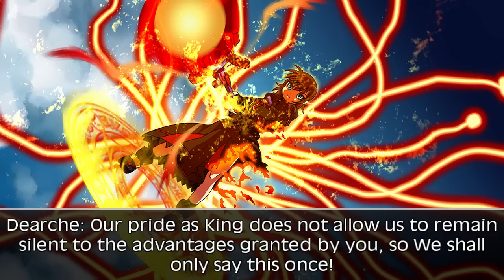Nanoha 2nd Movie A's x Gears of Destiny Drama CD Side A Track 6-8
Translator: Nagumo, Password, OrderNorChaos.

Text/Vid Editing: AtomicoX